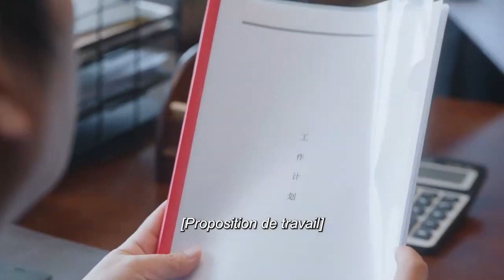Cher Moi | De quoi parle-t-il sur la plage ? | To Dear Myself | Zhu Yi Long | 亲爱的自己 | Clickia